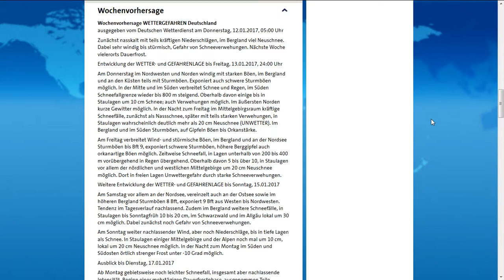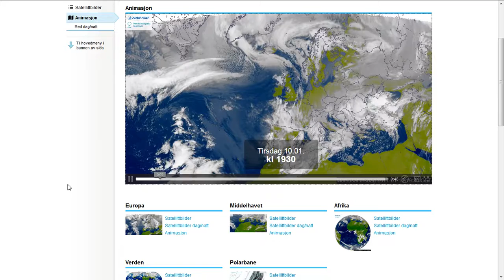12 1 2017 weather